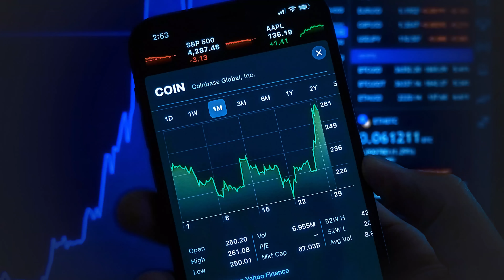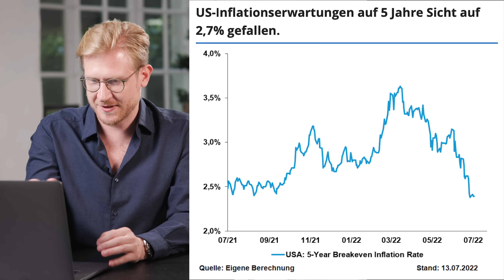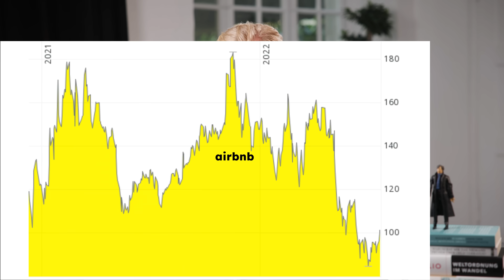Depot-Update: Diese Aktie kaufe ich jetzt – und das fliegt raus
Gierig sein, wenn die anderen ängstlich sind: Mario hat am Montag bei einer neuen Aktie zugeschlagen! In diesem Video gibt es ein Depot-Update und Mario erklärt dir, warum er jetzt genau diese Aktie nachgekauft hat. Aber auch, warum er jetzt einen ETF verkauft hat und was das Ganze mit der Inflation zu tun hat ...

TIME STAMPS
00:00 Einleitung
00:00:38 ETF auf inflationsgeschützte Anleihen
00:01:33 Das spricht für sinkende Inflation
00:04:06 Diese Aktie habe ich nachgekauft
00:04:41 Die Fundamentaldaten von AirBnb
00:05:17 Das Geschäftsmodell von AirBnb
00:06:02 So sieht die Reisebranche grade aus
00:07:44 So steuert AirBnb die Nachfrage geschickt
00:08:30 Meine Erfahrungen mit AirBnb
00:09:53 Darum soll die Aktie steigen
00:10:03 Die Individualität beim Reisen
00:10:44 Nachhaltigkeit spricht für AirBnb
00:12:38 Demographie spricht für AirBnb

Du brauchst noch ein Depot?
👉🏽 Hier gibt's grade eine Gratisaktie im Wert von bis zu 200€

📘 Marios 1. Buch
📘 Marios 2. Buch